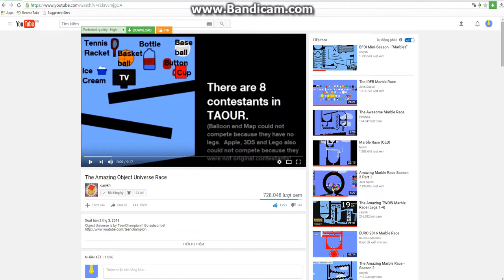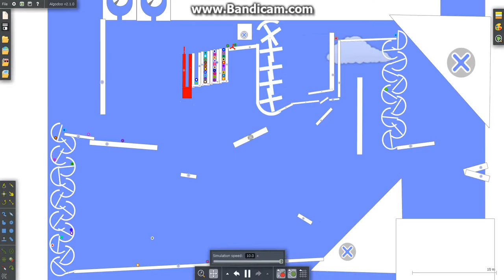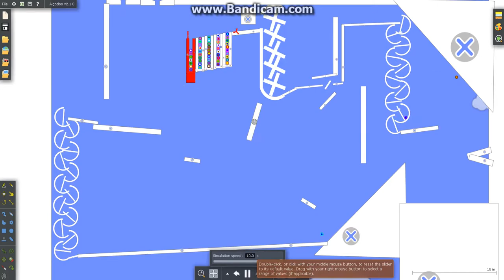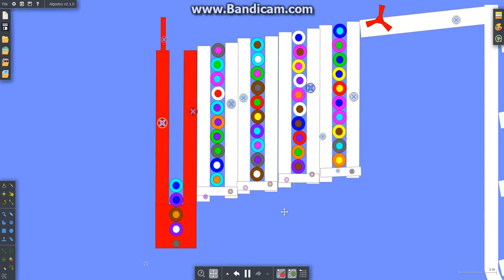The Amazing Marble Race - Season 4, Leg 7 việt nam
The Amazing Marble Race - Season 4, Leg VII việt nam